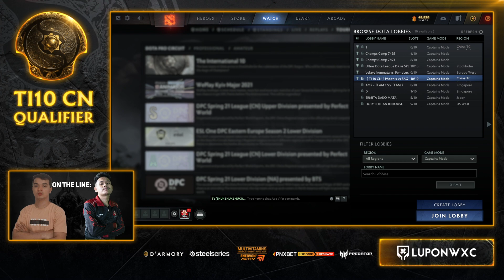LBZS vs RNG Game 2 (BO3) | The International 10 China Qualifiers